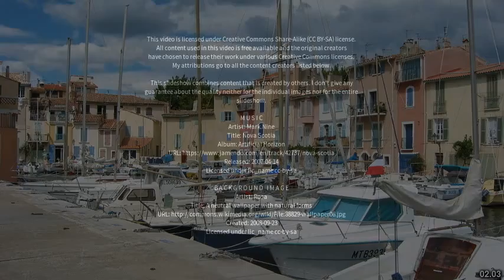Best places to visit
Best places to visit - Villa Berthet (Argentina) Best places to visit - Slideshows from all over the world - City trips, nature pictures, etc.